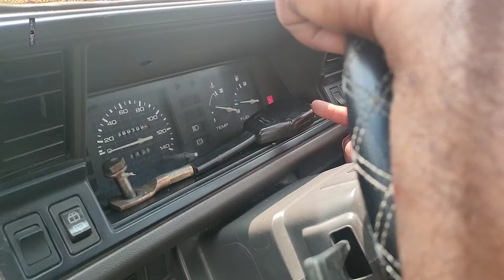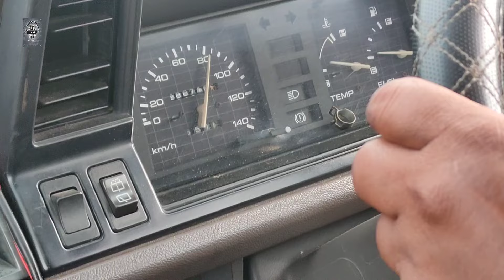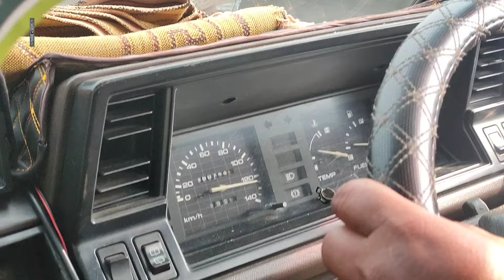van jerking/tersengguk-sengguk.tak boleh nak top speed api semua cun, carburetor tak de masalah padu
wajib test drive dan preksa semasa jadi masalah tu..( try and error)